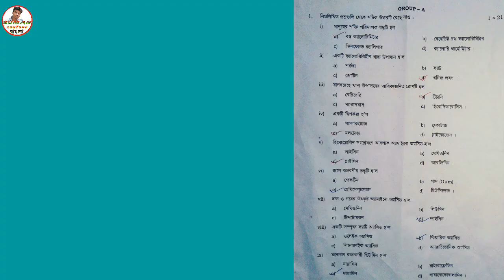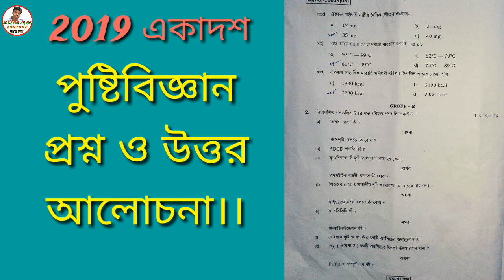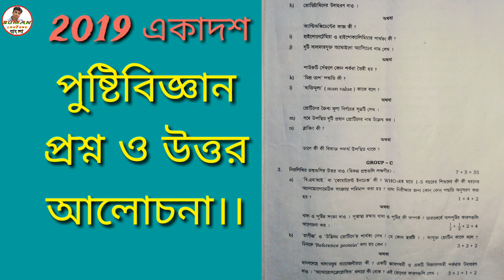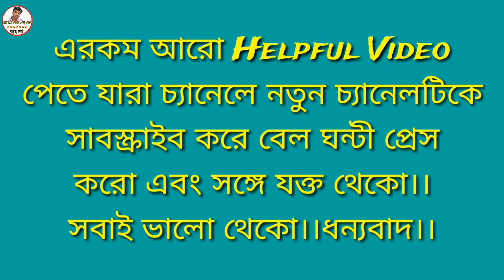2019 Class 11 Nutrition Question with Answer,SUMAN YOUTUBE BANGLA.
2019 Class 11 Nutrition Question with Answer